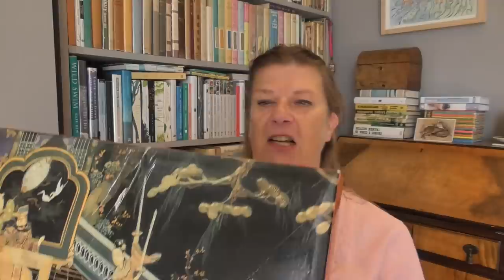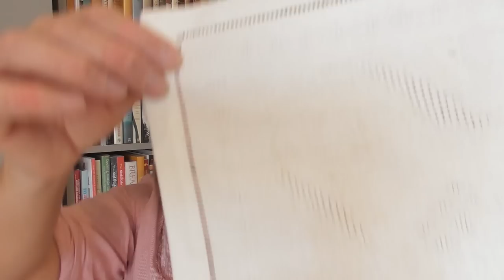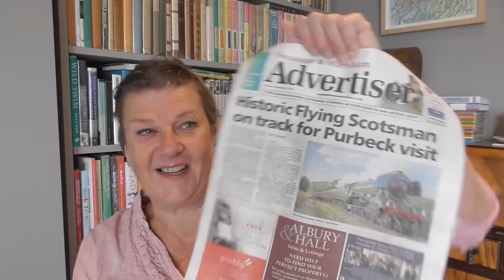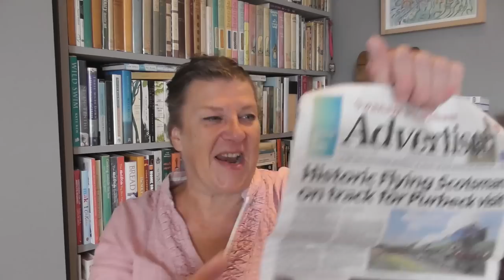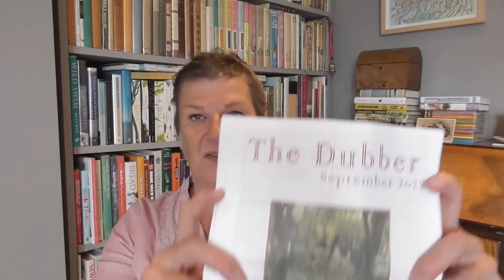On the Sofa: A short intermission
A quick video, by my standards (!) to share some lovely linens and postbag stuff. but also to let you know I will be going quiet for a while. The shop will stay open but otherwise I will be off-line and will not be responding to messages or emails. This is not about the Queen's death. it is coincidental. From midnight Saturday the 17th I will be off-line/unresponsive for a few days.